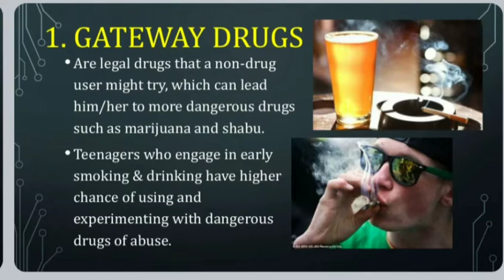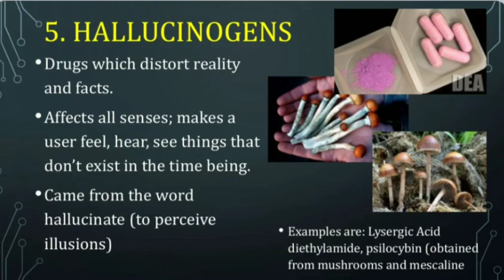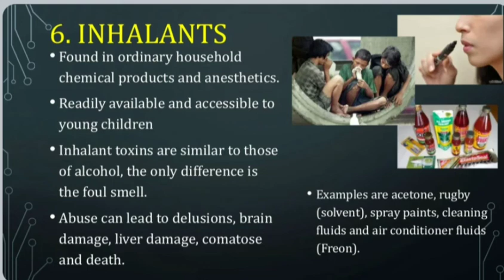NSTP12 COMPREHENSIVE DANGEROUS DRUG ACT